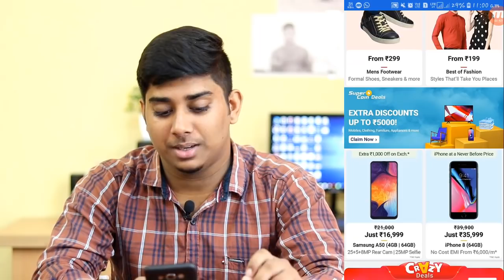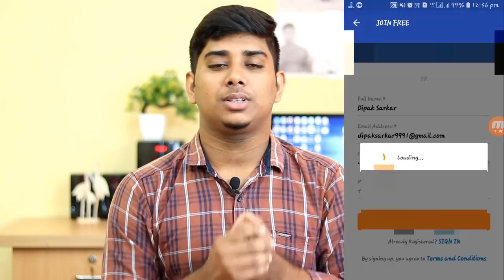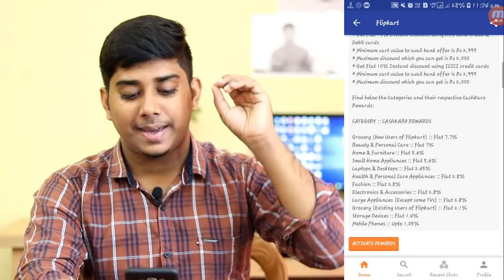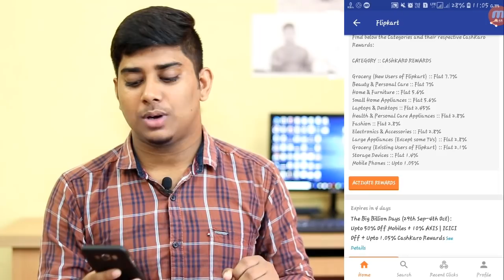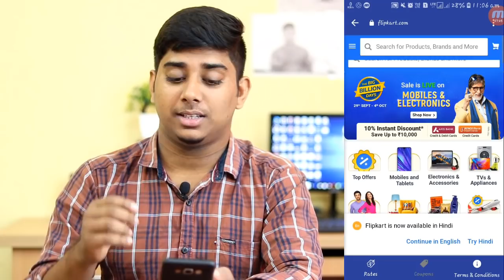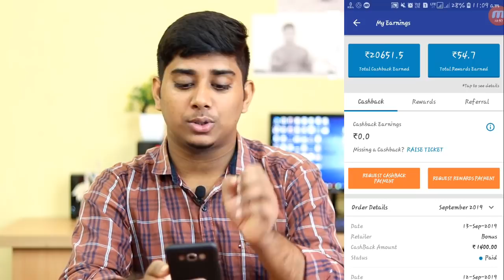Flipkart Big Billion Days Sale 2019 || এমন অফার কোথাও পাবেন না || Amazon এর সাথে এবার Flipkart ও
This video is about Flipkart big billion days sale 2019 offers. This is India’s biggest sale, the Flipkart Big Billion Day sale is back.

Your favourite shopping festival will kick start from the 29th September to 04th October . Mobiles, TVs and appliances, Electronics, Clothing, Home & Furniture, beauty & grooming and more will be up for grabs at jaw-dropping prices. If you are looking for Flipkart big billion day sale 2019 offers then watch this Flipkart sale video till the end.

CATEGORY CASHKARO REWARDS

Grocery (New Users of Flipkart)Flat 7.7%
Beauty & Personal CareFlat 7%
Home & FurnitureFlat 5.6%
Small Home Appliances
Flat 5.6%Laptops & Desktops
Flat 2.45%Health & Personal Care Appliances
Flat 2.8%FashionFlat 2.8%Electronics & Accessories
Flat 2.8%Large Appliances (Except some TVs)
Flat 2.8%Grocery (Existing Users of Flipkart)
Flat 2.1%Storage Devices
Flat 1.4%Mobile PhonesUpto 1.05%

Bengali Techsquad